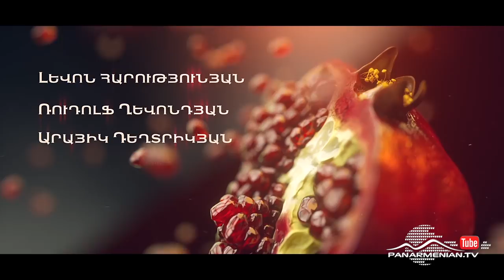Նռան հատիկ, Սերիա 29 / Pomegranate seed / Nran hatik